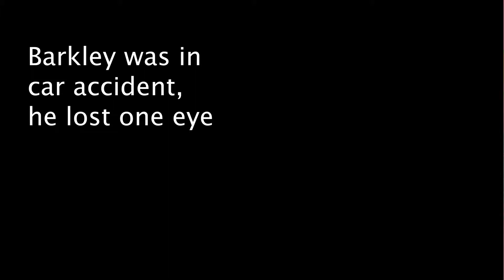One Eye Barkley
Our one year old French bull dog Barkley had car accident, he lost one eye. Maybe people look him different, J&L still think he is the cutest dog. J write a song for Barkley. Composer,
Song Writer
, Singer - Jaya Wong